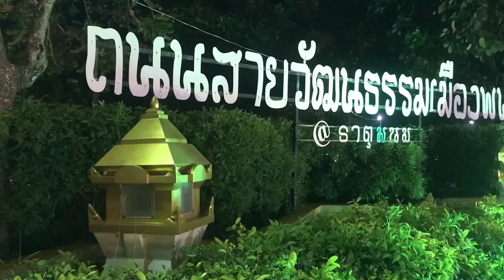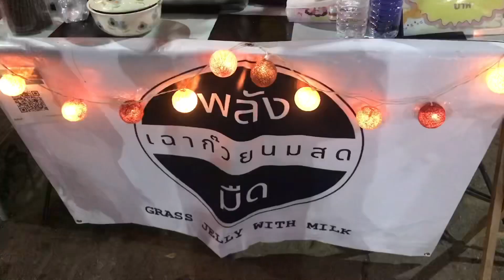ถนนคนเดินธาตุพนม มีทุกวันศุกร์และเสาร์ พาไปเดินชมบรรยากาศยามเย็น หาของกินอร่อยๆกัน